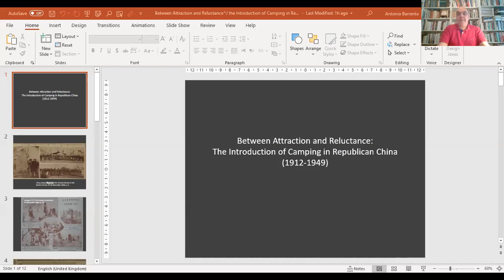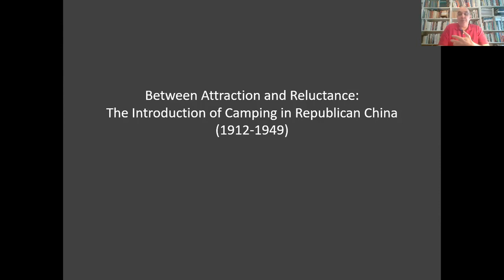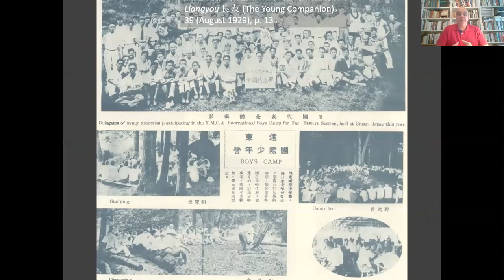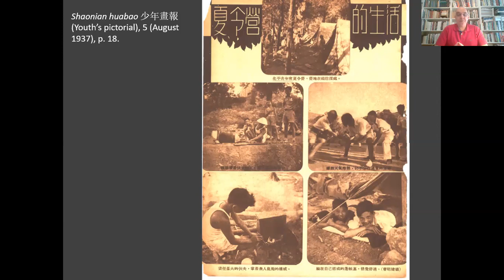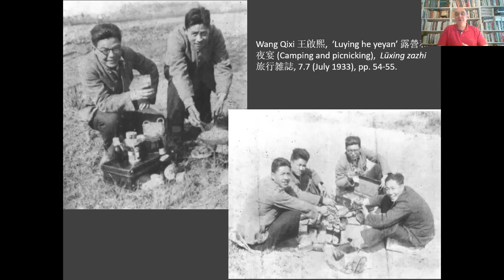K20 Presentation: Antonio Barrento